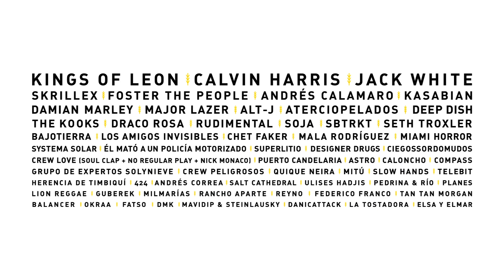Historias de unmundodistinto No. 8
Cony Camelo nos cuenta sobre su artista favorito del Festival Estéreo Picnic 2015 y nos habla de un mundo distinto.